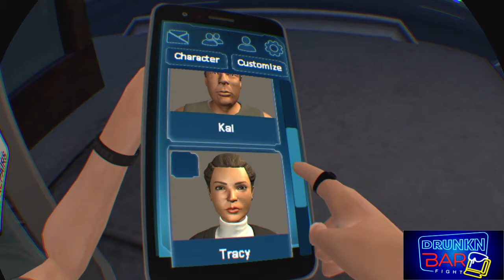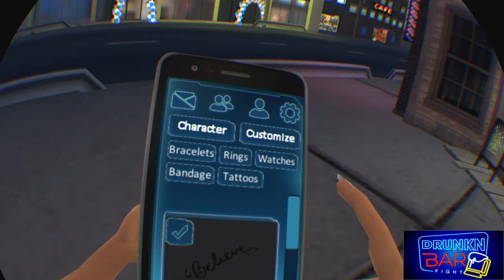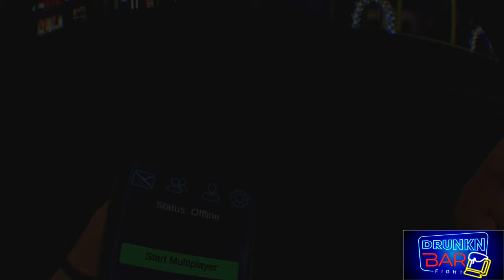Drunkn Bar Fight!!!